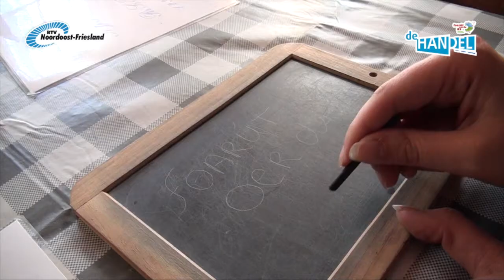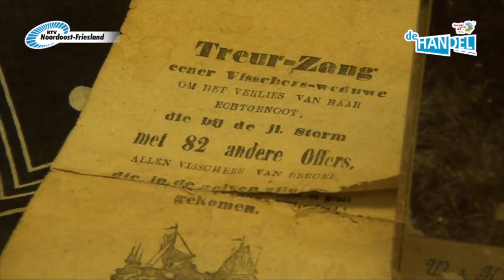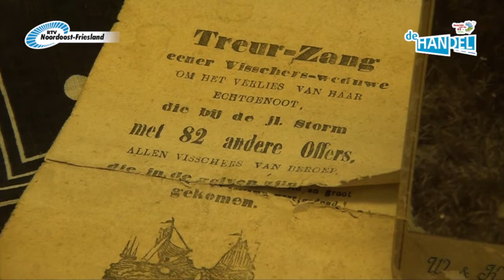Foarút oer de As mei de Handel - Aflevering 26 (07-09-2016)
RTV Noordoost Friesland - Verrassend Dichtbij. Kijk voor meer video's en nieuws uit Noordoost Friesland op